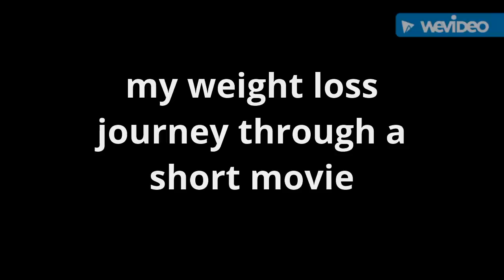My weight loss journey(short movie)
Facebook page is makeup love by Rishita
Fb Id is Rishita Sengupta Dey